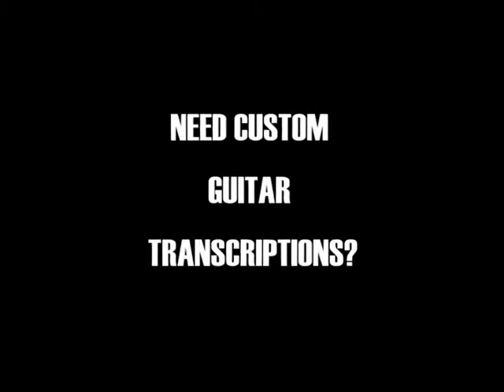Autograph-More Than A Million Times guitar solo performed by Riccardo Vernaccini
Last video of the year.. Here’s my cover of this short beautiful solo by Steve Lynch from Autograph’s Loud and Clear studio album.I wish you all an awesome 2018,thanks for the kind support during the past year!